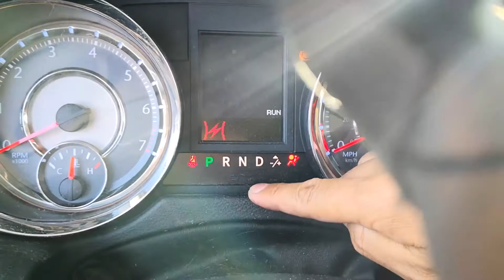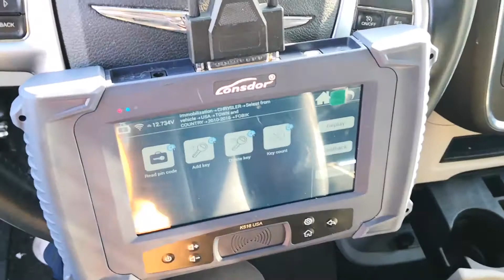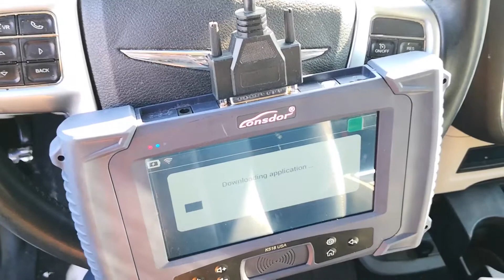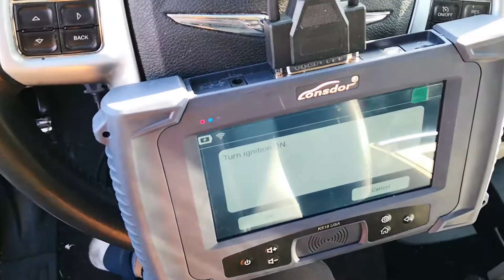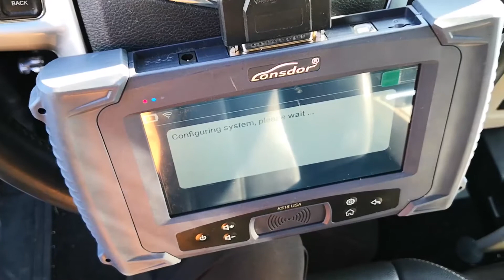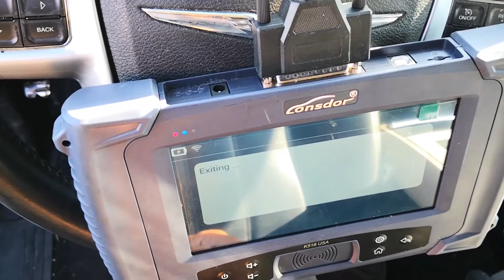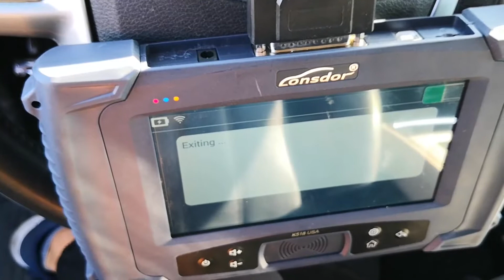Chrysler Town & Country 2013 Fobik Key Programming by Lonsdor K518